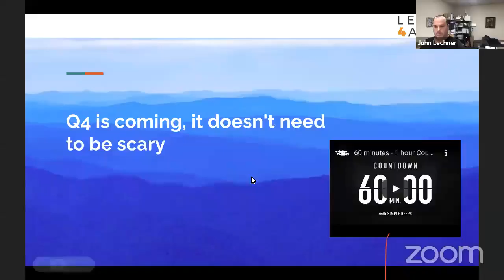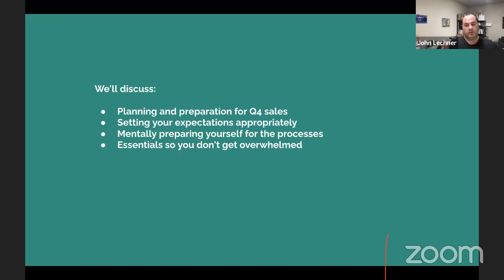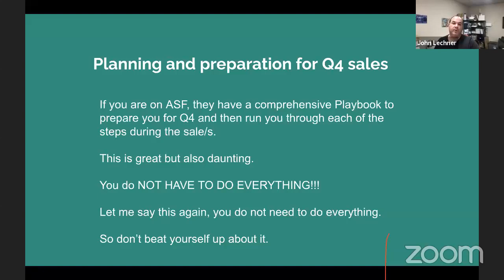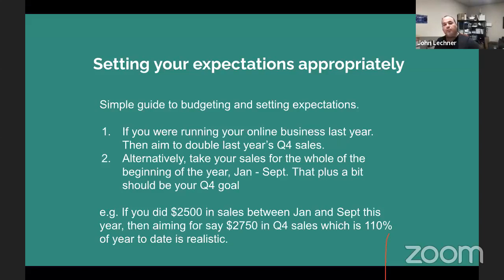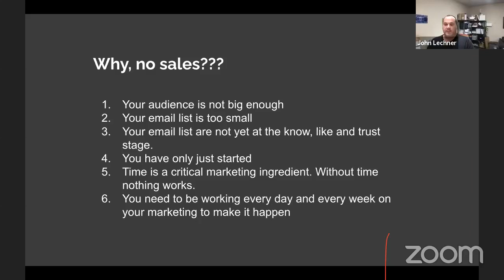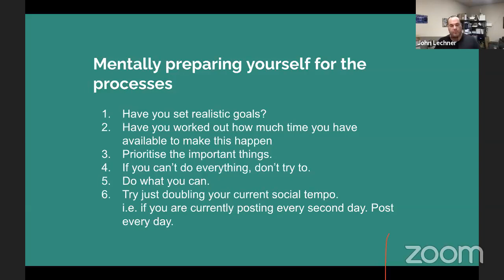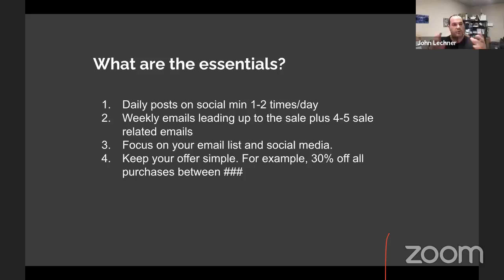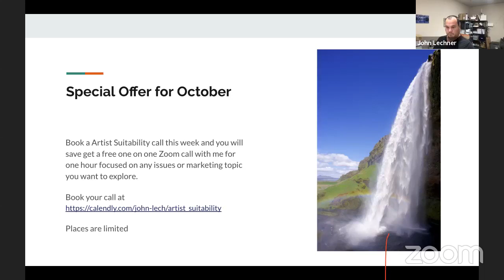Q4 is coming, it doesn't need to be scary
We discuss:

* Planning and preparation for Q4 sales
* Setting your expectations appropriately
* Mentally preparing yourself for the processes
* Essentials so you don't get overwhelmed